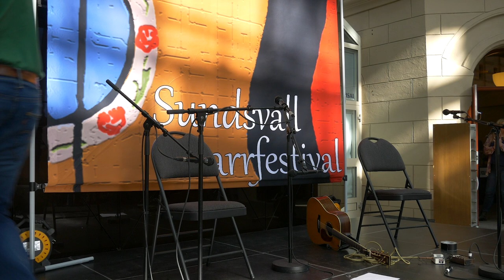Trip To Sweden - Simon Thoumire Vlog 41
Last weekend I was very lucky to head out to Sundsvall Gitarrfestival in Sweden to play a gig with Ian Carr. We had a lovely time!

The music you can hear is from our 2013 album He Think's He's Invisible.